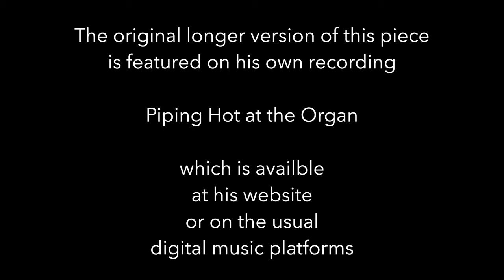Elegy - Fraser Gartshore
This is Elegy by Fraser Gartshore from his collection Piping Hot at the Organ.

Please visit Fraser's website to purchase a score of this piece or listen to his own recording of the original longer version: